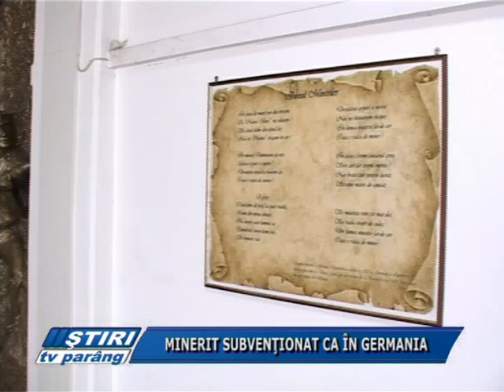MINERIT SUBVENTIONAT CA IN GERMANIA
Deputatul Monica Iacob Ridzi susţine ideea subvenţionării mineritului, pe modelul german, unde toate minele au fost trecute în programul de închidere şi primesc subvenţii. Pentru minele de aici, aceasta ar putea fi o soluţie sigură până în 2018, când lucrurile ar putea fi regândite dintre-o altă perspectivă.
Cât priveşte numirea unui manager pentru Compania Huilei, deputatul Monica Iacob Ridzi spune că încă nu se ştie cine şi cum va fi numit pentru Valea Jiului.
Trei unităţi miniere, Petrila, Paroşeni si Uricani, vor fi închise în Valea Jiului, până în 2012. Programul a fost discutat şi cu FMI şi măsurile sunt cuprinse într-un plan care este valabil până în 2018.